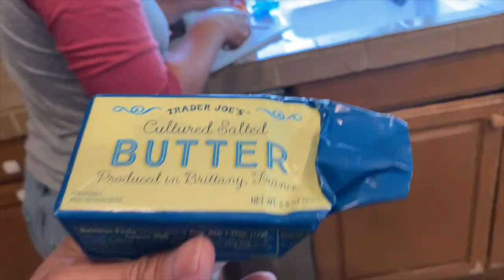Mahi Mahi | DORADO | Dolphinfish | TTWINS | Shimano Talica | Phenix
and TTWINS @ttwins.caviar

MikeTOrangeCounty - Episode 17
VLOGs by Dom & Enzo - Episode 55

We're back on the ROCKET SHIP - The TTwins.  Owners, Tom and Ted, invites MikeTOrangeCounty to search for Blue Fin Tuna.  Captain Hunter rigged up a flying fish on a kite but we ran into a kelp patty and caught a trio of Mahi Mahis aka Dorado aka Dolphinfish.  We took our prize home and the wifey created a delicious mahi mahi butter orange with butter noodles!  Dom and Enzo finished it!  We hope you enjoy this video!

SETUP: Tom and Ted's
Knot - FG Knot (leader to main line)
65lb braid to 30lb fluoro
2/0 Owner Ringed Mutu Hook
Shimano Talica 12ii and 20ii
Phenix Rods

BOAT:
THE TTWINS (A rocket ship fishing machine with 900 hp)